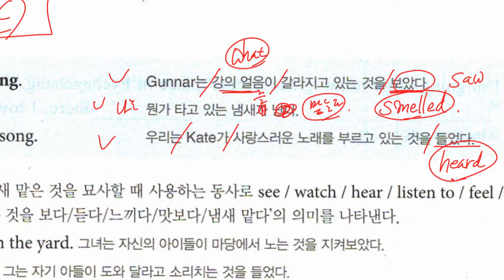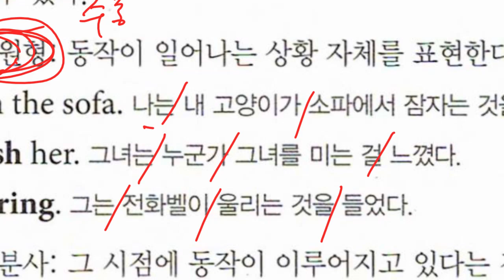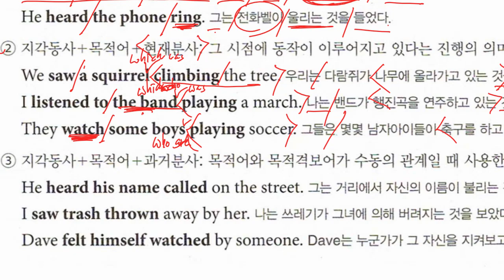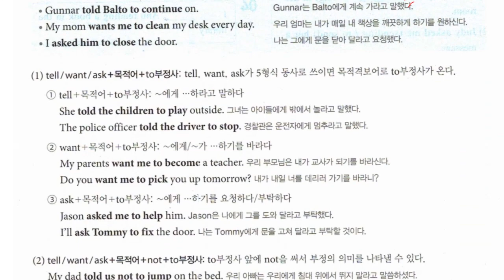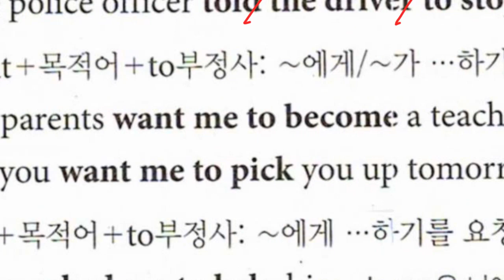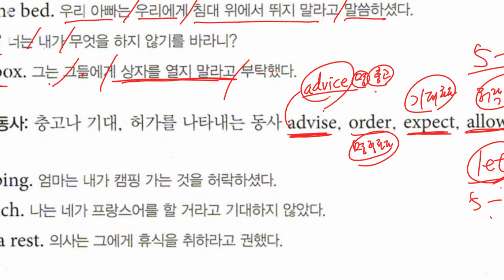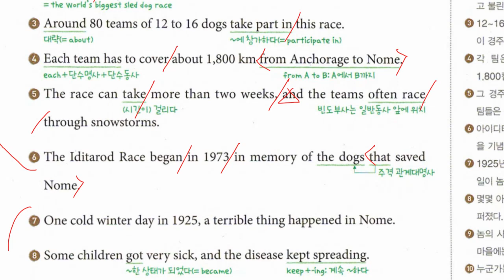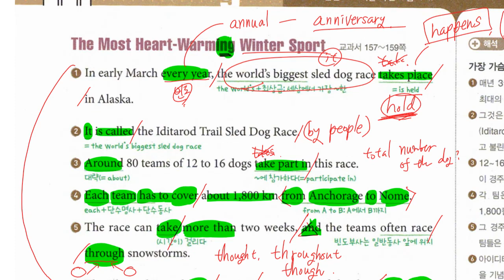Up영어 2023 11 27 중2 구미중 도송중 미래엔 8과 내신대비